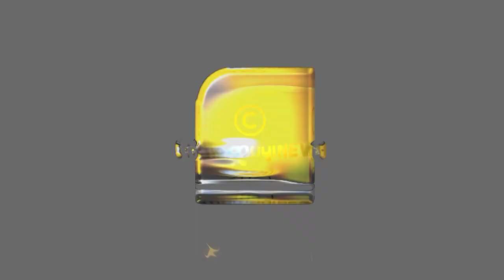സഖാക്കളും സ്ത്രീധനവും; ശര്‍ക്കരയും ഉറുമ്പും പോലെ..... | DOWRY